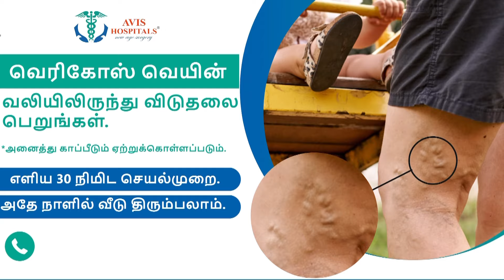தண்ணீரில் மூழ்கி அழுகத் தொடங்கியுள்ள சம்பா பயிர்கள் | TN Rain | TN Rain Update | Newstamil24x7